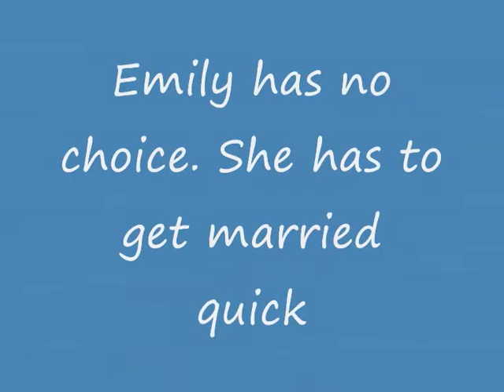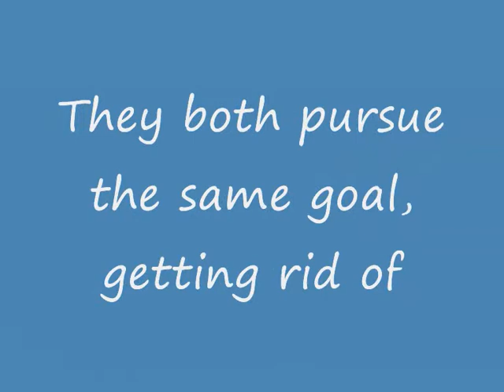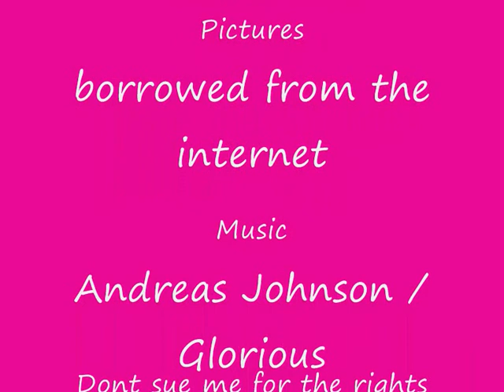Tamara Bloom - Bitch of the Week Book Trailer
Trailer for the Book Bitch of the Week.

I do not hold rights for music or pictures kindly borrowed from  internet. :-)